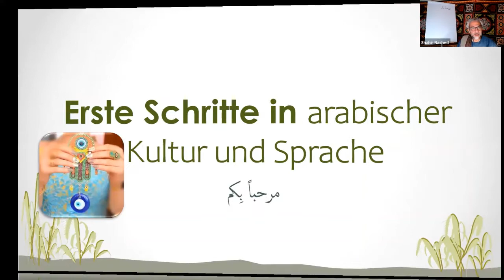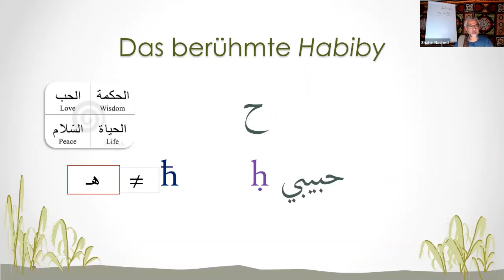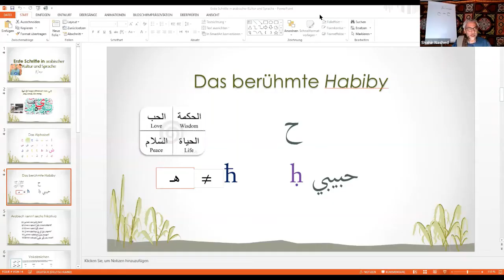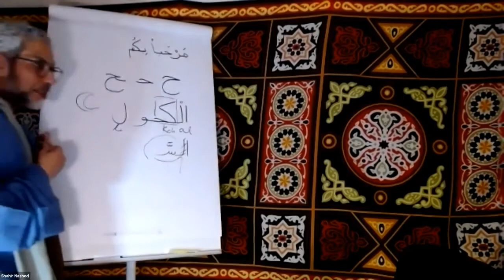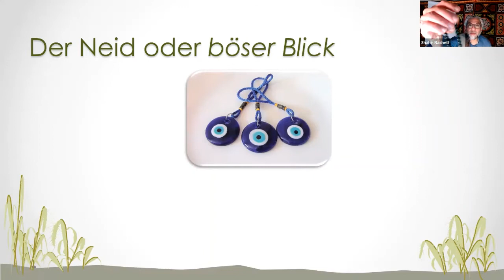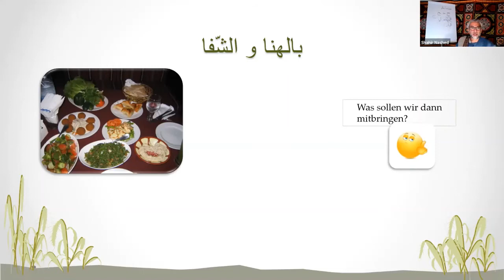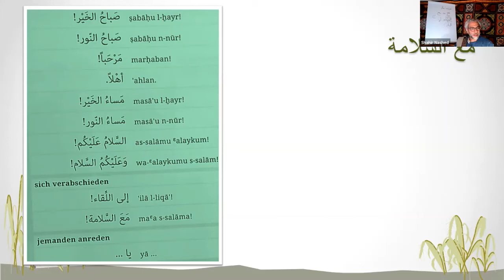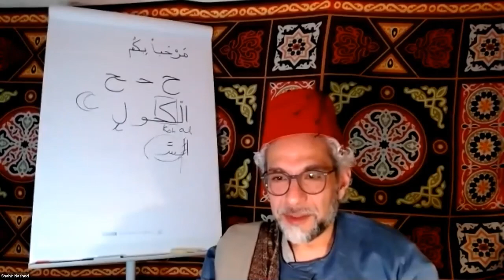Erste Schritte in arabischer Kultur und Sprache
„Inshallah“: das kennen Sie sicher. Aber wissen Sie auch, worauf Sie bei der Aussprache achten müssen? Und wissen Sie, dass Sie niemals etwas zu essen mitbringen sollten, wenn Sie bei einem arabischen Gastgeber eingeladen sind? Eine kleine Einführung in die wunderbare Welt der arabischen Sprache und Kultur.

Shahir Nashed seit 2003 im Schuldienst als Arabisch-Lehrer in der Salzmannschule in Thüringen. Seit 2002 Lehrbeauftragte für Arabisch an der Universität Erfurt. Auch seit 2009 als Trainer für Interkulturelle Kompetenz tätig.